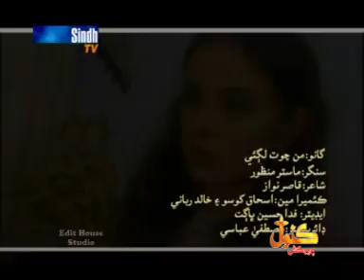Master manzoor Man chot lagai dil khi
Master manzoor Man chot lagai dil khi        UPLOADER BY ZUHAIB ALI BHAAGAT